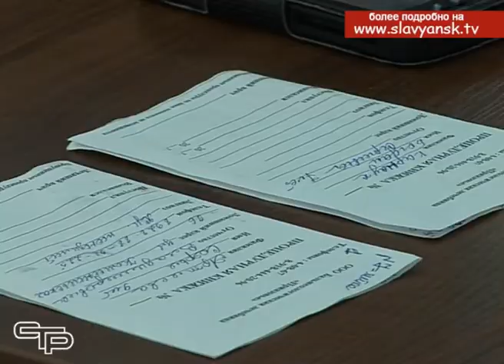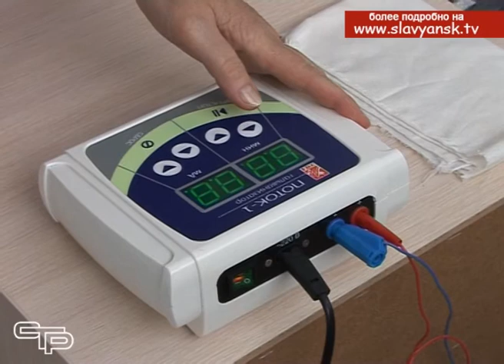Комплексное санаторно курортное лечение для школьников